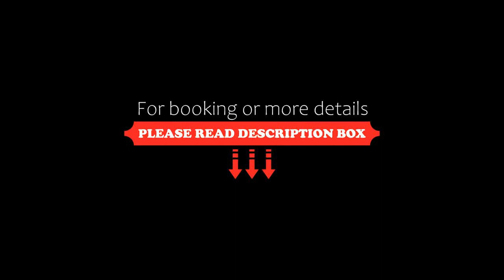Crowne Plaza Shanghai Pudong, an IHG Hotel, Shanghai, China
About Property:
Located in the Central Business District of China (Shanghai) Pilot Free Trade Zone in the New Area of Pudong, Crowne Plaza Shanghai features modern rooms with flat-screen cable TVs and a minibar. The hotel offers an indoor pool, spa and a range of meeting facilities. Free parking is provided.
Crowne Plaza Shanghai Pudong is a 10-minute walk from Hangjin Road Subway Station (line 6), a 10-minute drive from Golf Course, Rugby Club or Bin...
Property Type: Hotel
Address: 1000 Yanggao Road North [Near China (Shanghai) Pilot Free Trade Zone Gate 3], Pudong, 200137 Shanghai, China
Searching For
1. Crowne Plaza Shanghai Pudong - an IHG Hotel - Shanghai - China
2. Crowne Plaza Shanghai Pudong - an IHG Hotel - Shanghai - China Address
3. Crowne Plaza Shanghai Pudong - an IHG Hotel - Shanghai - China Rooms
4. Crowne Plaza Shanghai Pudong - an IHG Hotel - Shanghai - China Amenities
5. Crowne Plaza Shanghai Pudong - an IHG Hotel - Shanghai - China Offers and Deals
Audio Credit:
Track Title: Reasons To Hope
Artist: Reed Mathis